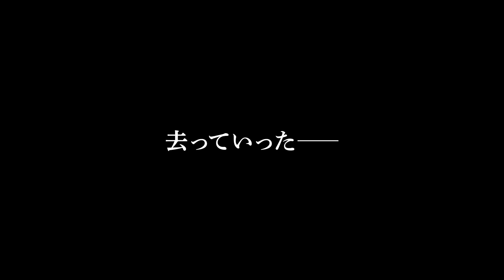映画『葬式の名人』予告編